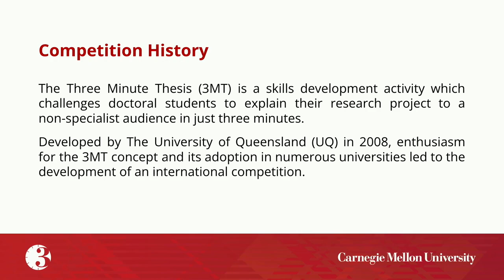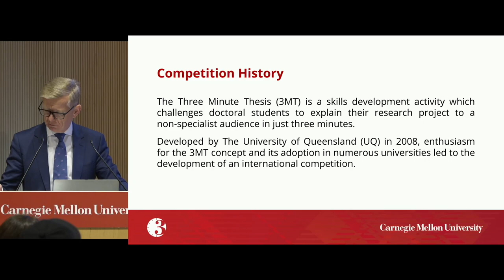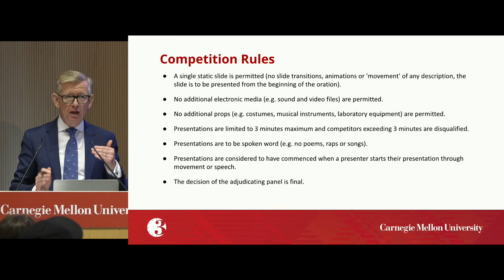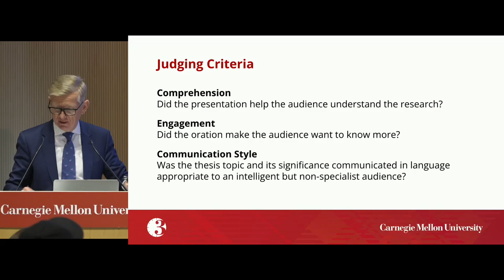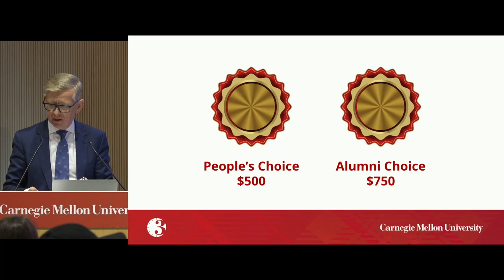2024 Three Minute Thesis (3MT) at CMU - Opening Remarks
The 2024 Three Minute Thesis championship was held on Thursday, March 14, 2024 in Simmons Auditorium A, Tepper School of Business.

3MT is a celebration of research that challenges Ph.D. students to present a compelling oration on their thesis and its significance in just three minutes and in language that anyone can understand.